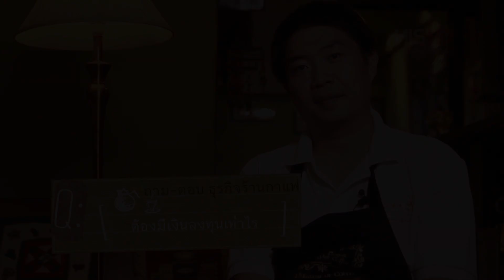EP.27 Q&A ต้องมีเงินทุนเท่าไร | เปิดร้านกาแฟ ไม่ยาก | MISbook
เริ่มต้น 30,000 บาท ก็เปิดร้านได้ หาทำเลดีๆ ยังไง แบบไหนให้มีลูกค้าเยอะ อุปกรณ์ที่ต้องมี เลือกยังไงให้คุ้มค่า กลยุทธ์เรียกลูกค้า กลเม็ดส่งเสริมการขาย กุญแจสำคัญไขสู่ความสำเร็จ เคล็ดลับสำหรับบาริสต้า เทคนิคบริหารจัดการให้ร้านอยู่รอด โดย สุเมธ โรจนอนันต์ ร้านกาแฟแบรนด์ "หอมละมุน"

ดูวิดีโอ “สอนเปิดร้านกาแฟ” ทั้งหมดที่นี่

“จากการเปิดร้านกาแฟ 1 ร้าน ก็ค่อยๆ ขยาย เป็น 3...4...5 จากร้านขายปลีกเริ่มเปลี่ยนเป็น หาวัตถุดิบเอง คั่วเอง ขายส่งเมล็ดกาแฟเอง จนมีแบรนด์เป็นของตัวเอง หอมละมุน หากคุณอยากมีธุรกิจเกี่ยวกับกาแฟ คุณต้องอ่านหนังสือเล่มนี้ จากคนคนหนึ่งที่อยู่นอกวงการ พัฒนามาเป็นธุรกิจ SME ที่น่าจับตามอง คุณจะไม่ผิดหวังจากสิ่งที่ชายคนนี้ บรรจงถ่ายทอดลงในหนังสือเล่มนี้” --- รศ. พ.อ. นพ. วิเชียร มงคลศรีตระกูล

“พอได้อ่านเนื้อหาทำให้รู้สึกเพลิดเพลิน อีกทั้งยังได้ความรู้เชิงวิชาอย่างลึกซึ้งจากมืออาชีพด้านกาแฟตัวจริง” --- อภิสิทธิ์ รื่นจิตร์ ผู้อำนวยการสำนักงานเขตพื้นที่การศึกษามัธยมศึกษา เขต 18

“เจ้าของแบรนด์หอมละมุนสร้างจุดยืนของตัวเอง ให้เป็นแบรนด์มวยรองบ่อนที่เท่และอยู่รอดได้ ท่ามกลางการขับเคี่ยวของแบรนด์ใหญ่ในปัจจุบัน เขาอยากต่อยอดความฝันให้กับคนที่อยากมีร้านกาแฟ หนังสือเล่มนี้จะเป็นอีกรูปธรรมหนึ่งที่ทำให้ใครหลายคน ฮึดที่จะสร้างฝันของตัวเองให้เป็นจริงได้” --- กลไกร เมฆไกรศรี กองบรรณาธิการนิตยสาร Marketeer